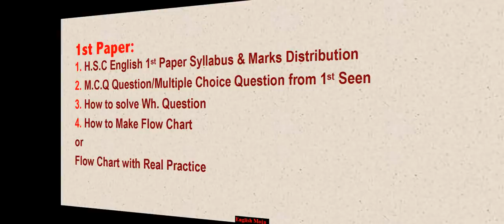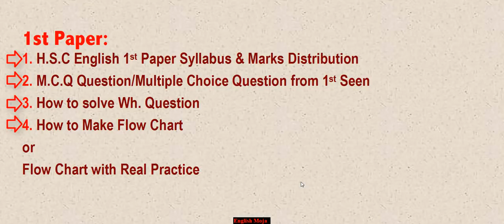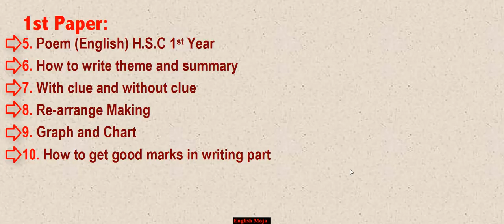Hot News ! HSC Examinee & HSC 1st Year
Hot News for HSC Examinee & 1st Year